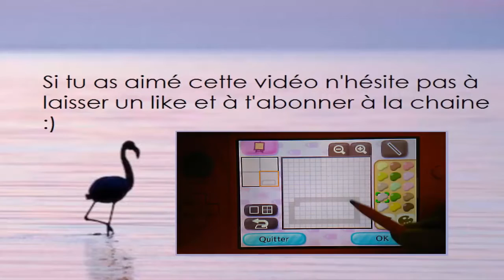Concours Patterns [FERME]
INFO SUR LE CONCOURS

Donc en faite vous devez choisir des Qr codes sois que vous créez ou soit que vous cher sur internet. Le thème des motifs sol doit être nature pas + de 3 motif par personne. Vous devez écrire C'est pour le concours ACNL et à coter vous écrivez votre nom.
Le concours se termine le 18 novembre 2016 la vidéo sortira le soir je pense vers 18h30 ou plus tard

                                              Les lots gagnants

3 ème: 2 millions de clochettes
2 ème: 4 millions de clochettes
1 er: 6 millions de clochettes

Si vous avez pas bien compris dites le moi en commentaire :)

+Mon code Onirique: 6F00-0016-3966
+ Mon code ami: 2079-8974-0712 (à oui n'hésitez à partager vos code amis je l'ai prendrais tous :)
+ Je filme avec mon téléphone: Huawei G620 S

Mes logicielles de montages:)

Alors.. tout d'abord je fais mes layout, principalement pour faire le cadre et écrire les informations j'utilise PickMonkey lien
Ensuite pour faire le cadre j'utilise un logiciel assez basique j'utilise Paint, pour Paint j'ai pas mis de lien parce-que je pense que vous l'avez si vous avez un windows ou si vous avez un Mac je pense que vous avez un logiciel similaire ou la même je sais pas... :'
Ensuite j'utilise Pxlr lien pour faire les trous dans le layout pour pouvoir mettre la vidéo :)
Quelques fois j'utilise Filmora par exemple pour ma nouvelle intro j'ai utilisé Filmora parce-qu'ils ont de très bon montage je vous conseille ce logiciel même si je l'utilise pas beaucoup, parcontre il est payant mais sur youtube vous trouverez une façon pour l'utilisé gratuitement, lien
Et pour finir je pense que vous le connaissez ou pas je sais pas j'utilise Camtasia Studio 8 qui est un logiciel un peu comme Filmora mais il y a moins d'effet je l'utilise pour mettre de la musique pour placer mes vidéo sur le layout bref pour tout planifier on va dire, ce logiciel est aussi payant mais vous trouverez une façon de l'utiliser gratuitement sur youtube lien

J'espère que c'est information vous on peut être été utile, on se retrouveras bientôt pour une nouvelle vidéo:)
BaBye !